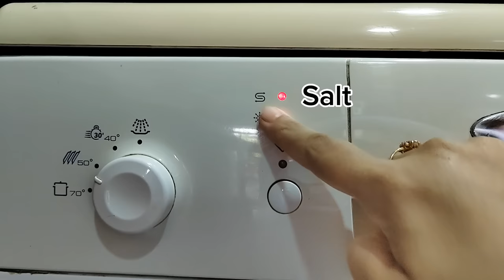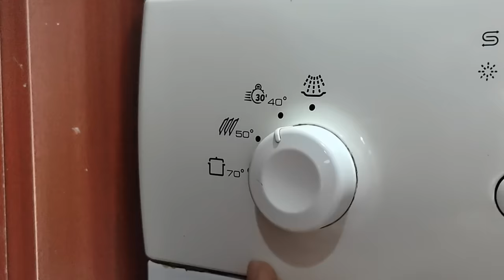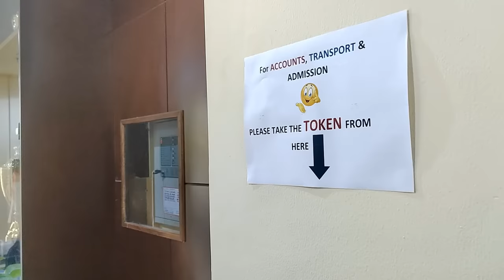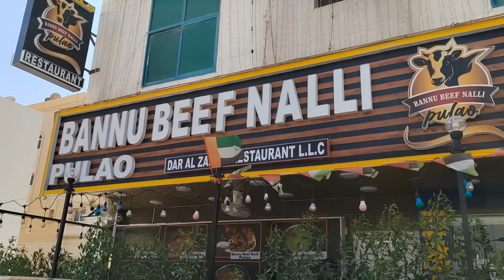🤷Dishwasher mein bartan zada saaf hote hain ya hand wash se? NRI Mom Daily Routine In Dubai.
In today's video, I will be talking about dishwasher, how useful it is? Its cost, maintenance, water & electricity consumption, is it effective for Indian cooking? Usually, in my videos, I share simple tips to enjoy and organize daily chores and stay motivated. Indian mom busy morning routine. How I manage my responsibilities as a homemaker. How to manage daily and boring household chores. Every day morning routine, cleaning routine. Easy meal ideas. Indian family vlog. Dubai vlogs